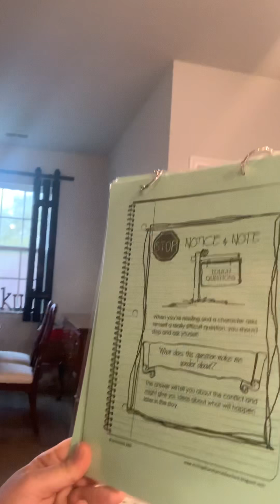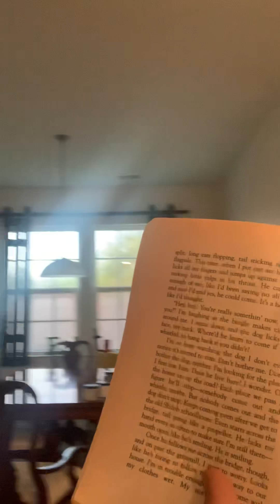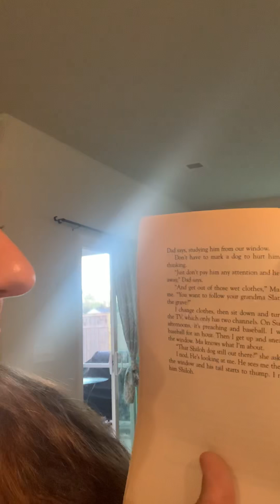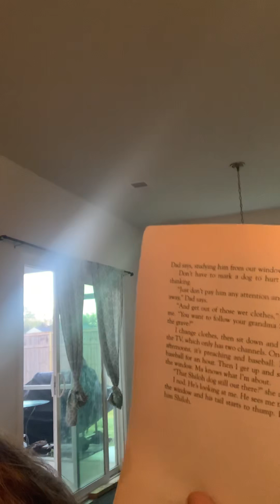Shiloh - finishing up chapter one with Tough Questions- What does this question make me wondering?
Shiloh finishing up chapter 1- Tough Questions- the character asks himself some tough questions that will make you wonder- these questions will answer and tell you about the conflict and might give you ideas about what will happen LATER in the story